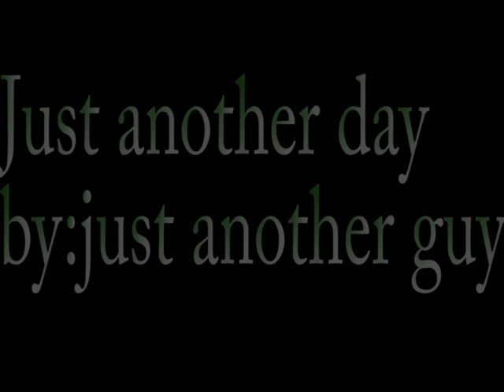first ever snowboard edit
This is my first ever snowboard edit Ive made
sorry if there is repeats of some tricks:P